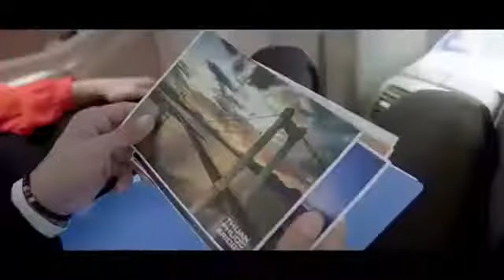Video gioi thieu Da Nang truoc APEC